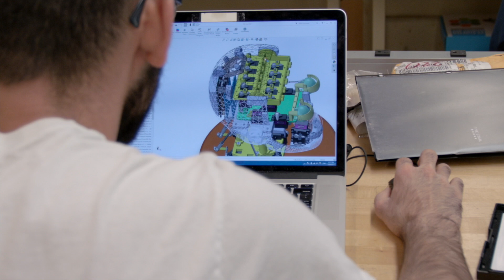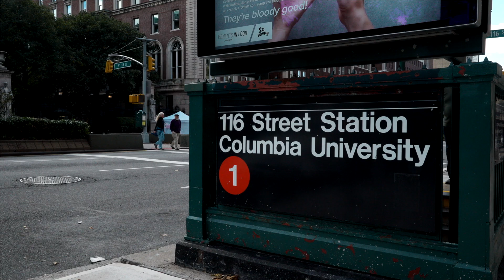Dual MBA/Executive MS: Engineering & Applied Science Program at Columbia University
The Dual MBA/Executive MS: Engineering & Applied Science Program at Columbia Engineering and Columbia Business School, focused on the creative application of technology, is ideal for entrepreneurs, engineers, or product managers looking to move their organizations forward by leveraging new technologies or designing and implementing innovative products and solutions. To learn more about this program, please visit academics.business.columbia.edu/mbaxms.